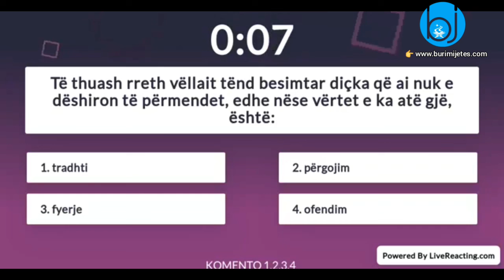Quiz | Gara e dijeve islame | Nr. 75